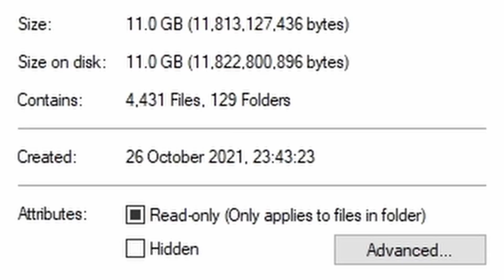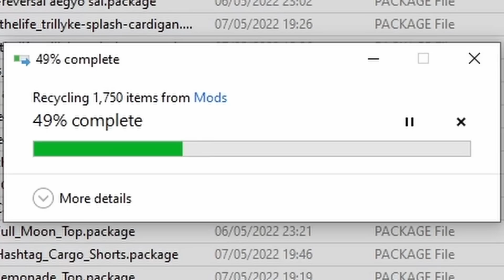I finally did it.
IT'S TIME TO START AGAIN.
(i had too much fun making this oml)